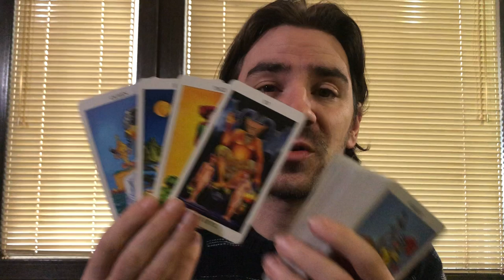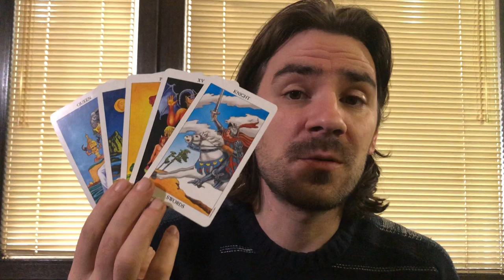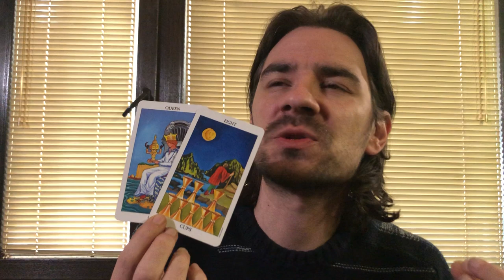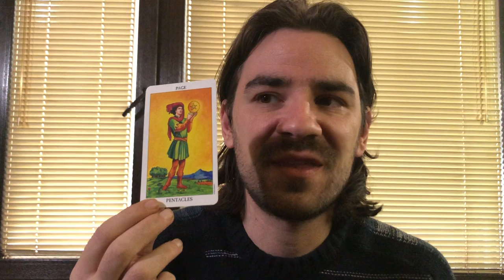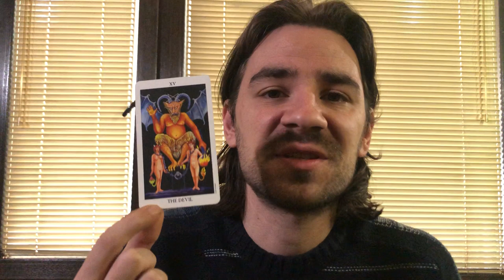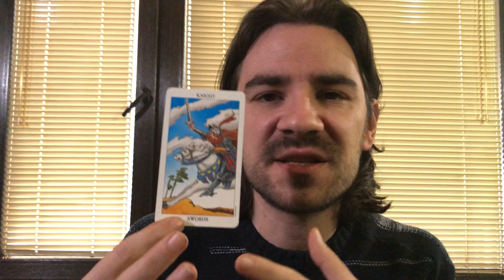😍LEO! NEW LOVE, SOMEONE IS WALKING AWAY! SECRETS COME OUT! CHANGE IN THE AIR! FEBRUARY 2020 TAROT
😍LEO! NEW LOVE, SOMEONE IS WALKING AWAY! SECRETS COME OUT! CHANGE IN THE AIR! FEBRUARY 2020 TAROT Welcome to Radko Tarot. This video is for your astrological sun, moon and rising sign! To order or schedule a one on one personal tarot reading with Radko